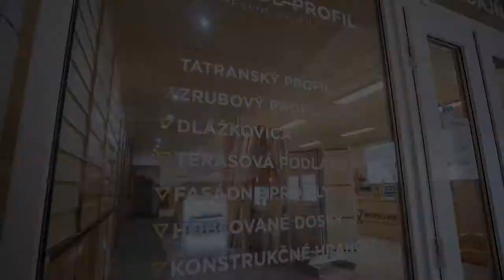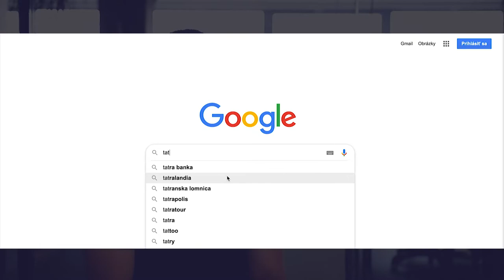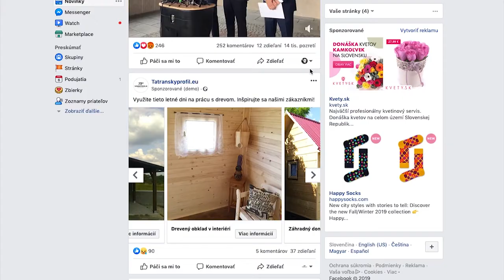Preraziť v drevárskom priemysle vďaka online marketingu? Áno!